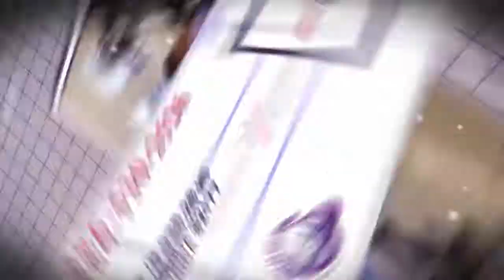Gordon Extreme Fitness, LLC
1817 Reid St, Palatka, Florida 32177